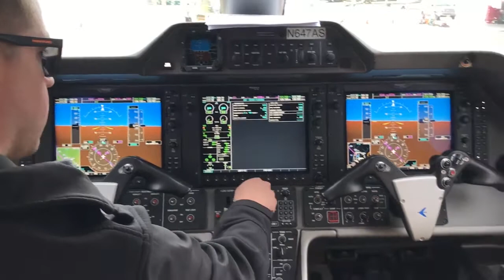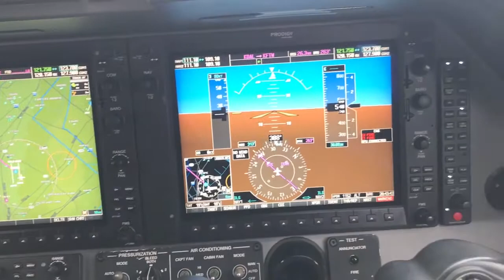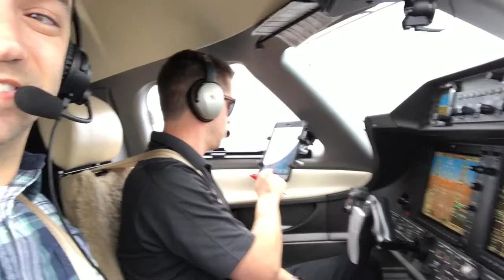Tricks, Treats, and Private Jets: A Halloween To Remember!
What a Halloween and who knew a penguin costume could be so versatile! Gabriel's first Halloween was an eventful one for sure! Jacob dressed him up like a penguin, which lead to Aunt Susie and Aunt Vicki dressing him up like a vampire and the having a super cute photoshoot. Jacob and Gabriel then go and look at some more Halloween decorations before Jacob takes a private jet to Fort Worth. It took 14 minutes to get to Fort Worth but almost an hour to get home. After that it was time for Trick or Treaters!
What an exciting day! Next week we'll get to take Gabriel trick or treating!